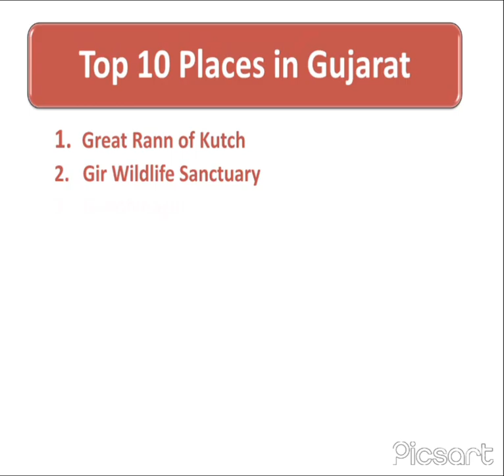Rann of Kutch | beautiful place in Gujarat | video 📸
Rann of Kutch 🤩 Beautiful place in Gujarat 😍♥️